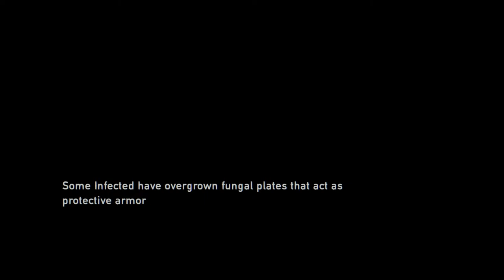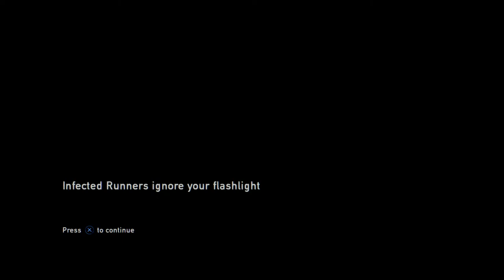el enrikweenie mas grande